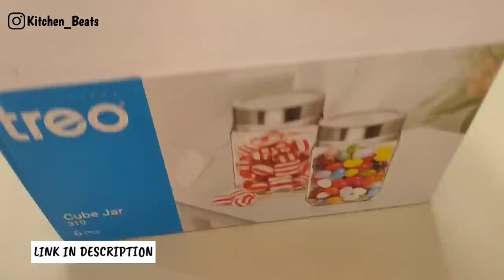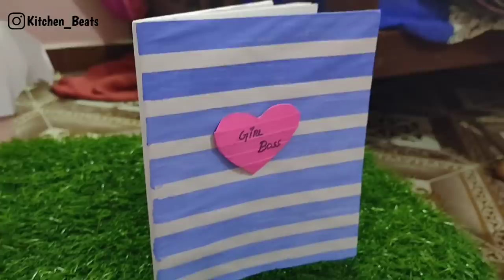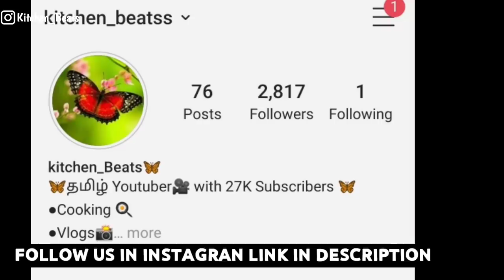LOCKDOWN PURCHASE😊 || DIY NOTEBOOK || கருவேப்பிலை பொடி🌿 || MORNING TO EVENING ROUTINE || DIML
Click this link to buy the products at online:

Guys,Our channel KITCHEN BEATS🦋 is  managed by Myself Subhasree♥️ and my Mother Latha♥️

In this channel we will be posting:

●DIML📷
●DIY CRAFTS✏️
●COOKING🍳
●LIA VLOGS🐾
●SKINCARE😉
●ORGANIZATION😋
●CHALLENGE VIDEOS😂
●VLOGS🎥
●LIFESTYLE🤗
●SHOPPING HAUL🛍️
●UNBOXING✂️

Hope you guys will love♥️ all the content from our channel KITCHEN BEATS🦋

SO😇,

With love💕
-Subhasree🦋
-Latha🦋